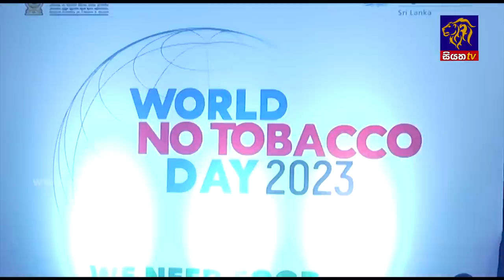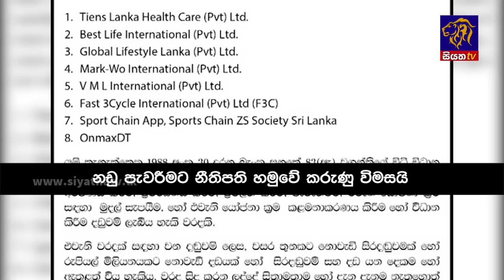Siyatha News | 06.00 AM | 01 - 06 - 2023